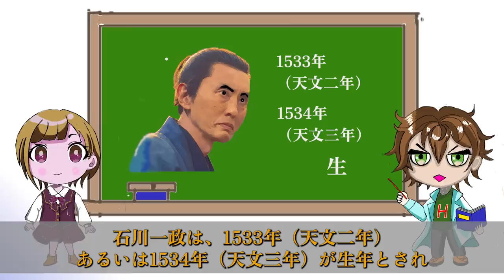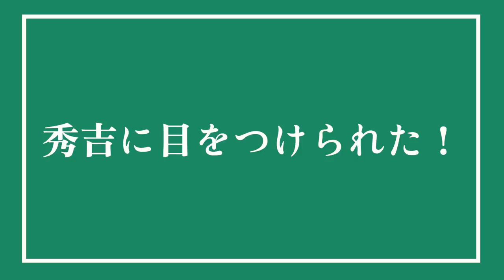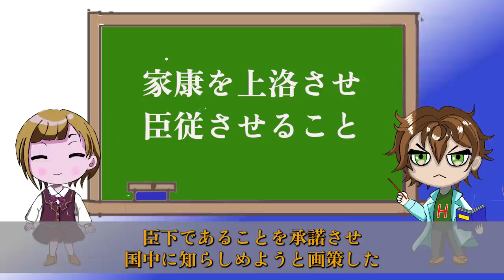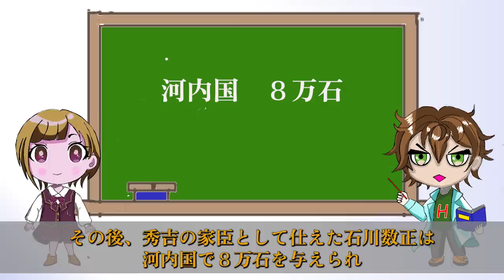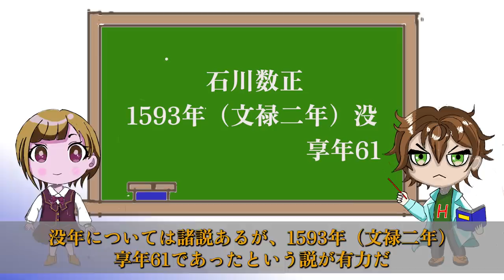【どうする家康】なぜ家康を裏切った？石川数正のその後 戦国最大の謎と言われる、石川数正出奔の理由を探る！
小牧・長久手の戦い